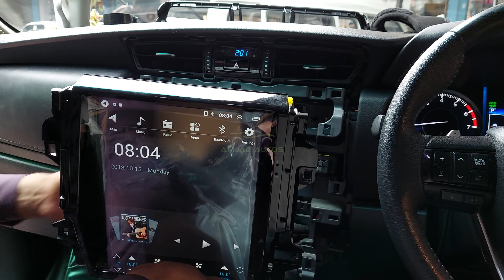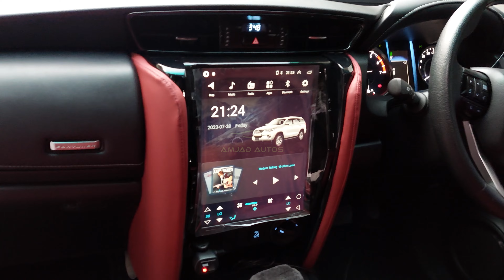Fortuner Facelift 2023 | Fortuner Facelift Conversion | Fortuner To Legender Conversion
Amjad Autos
Cash on Delivery Available All over Pakistan